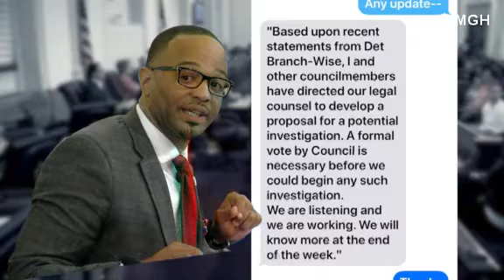Denver council considers investigating mayor